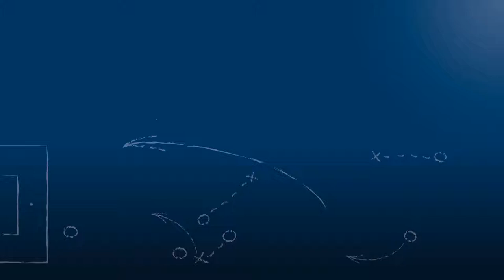Tor zum 3-3 bei KIT Sport-Club - VfB Grötzingen am 4.3.2018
Torszene zum 3-3 aus der Begegnung KIT Sport-Club vs. VfB Grötzingen am 17. Spieltag der Kreisklasse A2 Karlsruhe 2017/18.